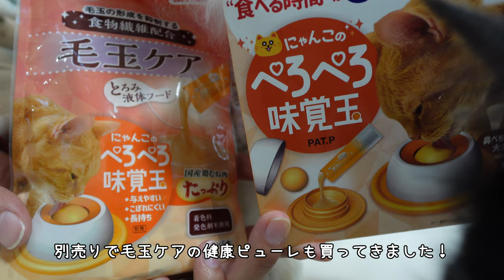ドギーマン味覚玉レビュー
ドギーマンから発売されているにゃんこのぺろぺろ味覚玉のレビューになります♪
ちゅ～るなどの液体フードをいつも一瞬で食べられてしまう飼い主様必見です！
この商品を使うと3倍長持ちするらしいですよ！！
実際、使ってみた率直な感想を動画にしました
購入を検討している方は是非、参考にしてみてください

我が家のでか猫（メインクーン）の日常をご覧ください。
☆登場猫☆
びあんこ（兄）＝ホワイトソリッド　×　かるろ（弟）＝レッドタビー　×　じゅの（妹）＝ブラウンタビー
でか猫達がお散歩や猫グッズについてレビュー、VR、でか猫達の日常を動画に上げていきます。

動画が面白かった！今後も期待しているぞ！

メインクーンについてのご質問、今後レビューして欲しい猫グッズ、その他ご意見ご要望などコメントにて受け付けています！お気軽に書き込んでくださいね！

Twitter、Instagramしています！

でか猫兄弟の写真を主にあげています！